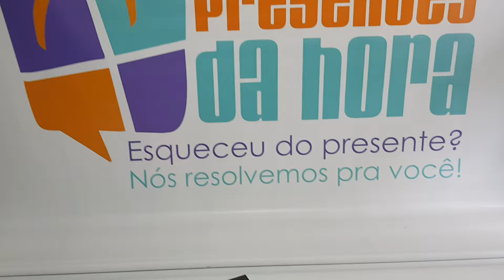Carteira masculina couro fasolo K706120049